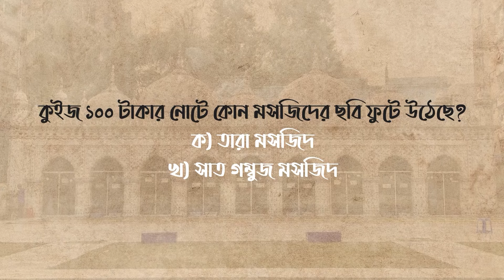স্কলার্স ঐতিহ্যের বাংলাদেশ || পর্ব–০৫ || তারা মসজিদ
দেশের ঐতিহ্যবাহী স্থানের জানা–অজানা চমকপ্রদ তথ্য নিয়ে ইউনিভার্সিটি অব স্কলার্সের উদ্যোগে প্রথম আলো ডটকমের সহযোগিতায় বিশেষ আয়োজন: স্কলার্স ঐতিহ্যের বাংলাদেশ।

পর্ব–০৫ : তারা মসজিদ

দেখুন 'স্কলার্স ঐতিহ্যের বাংলাদেশ', অংশ নিন কুইজে, প্রতি পর্বে জিতে নিন আকর্ষণীয় পুরস্কার।
*কুইজের উত্তর দিতে হবে ভিডিওর কমেন্ট বক্সে, পর্বটি প্রচারের ৭২ ঘণ্টার মধ্যে।